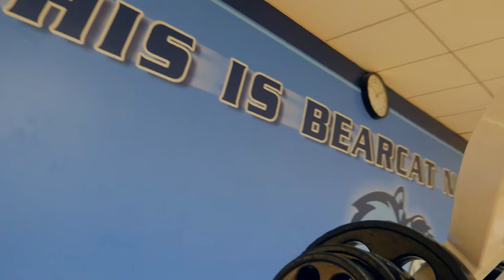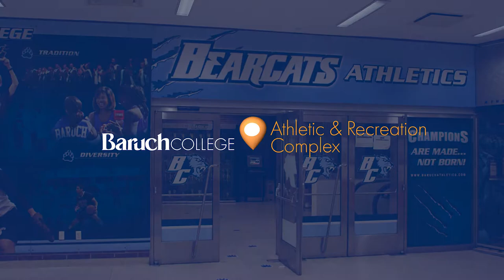Baruch College Virtual Tour: Athletics & Recreation Center